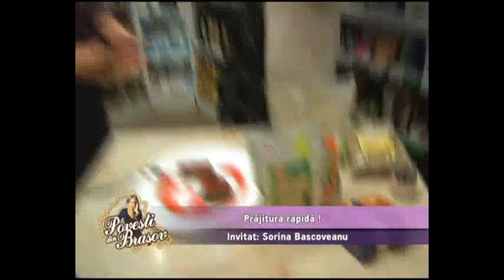Prajitura rapida raw, cu faina din seminte de in, pudra de banane si tarate de psyllium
Preparata de Sorina Bascoveanu, aceasta este o prajitura raw vegana, care se prepara foarte usor si rapid, in doar 10 minute.

Ingrediente:
- 3 linguri de faina din seminte de in
- 2 linguri de pudra de banane
- 2 linguri de tarate de Psyllium
- 1/2 lingurita de pudra de vanilie
- 1 lingurita de miere (puteti pune mai multa miere, in functie de cat de dulce doriti sa fie)
- un praf de nucsoara
- apa (maxim 100ml) pentru a omogeniza amestecul, astfel incat sa formam un aluat
- gemul preferat, pe care il veti folosi la ornarea prajiturilor

Se amesteca toate ingredientele bine - apa se pune treptat, in functie de cat de multa absorb taratele de Psyllium.
Veti obtine un aluat care se va intari de la sine - fara sa stea la cuptor, fara sa stea la frigider.
Aceasta compozitie se pune in forme de silicon si se lasa sa se intareasca. Se pot acoperi cu folie alimentara si pune la frigider in jur de 10 minute.

Este o prajitura vegana care poate fi consumata ca si un desert dulce de catre copii - este sanatoasa si are multe vitamine.

Datorita continutului de tarate de Psyllium si faina din seminte de in, aceste prajiturele se pot consuma la cina - ele se digera foarte usor si vor ajuta la detoxifierea organismului peste noapte.